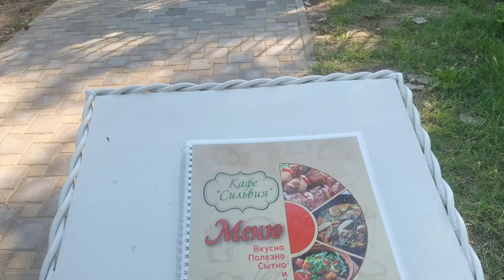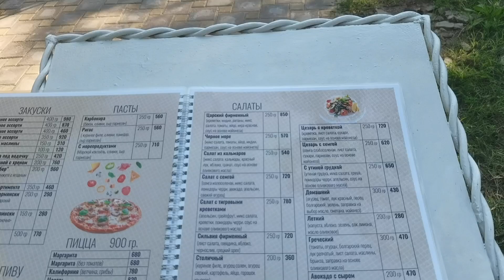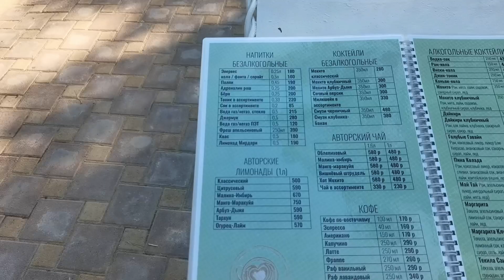ЖЕСТЬ!!! На пляже Кавказ в Анапе образовалось зелёное болото!!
18 июня 2024 обзор пляжа Кавказ в Анапе на Пионерском проспекте.